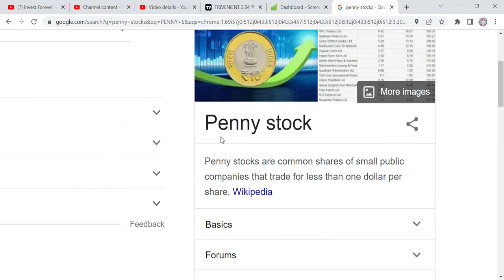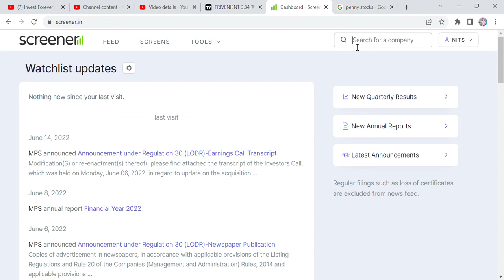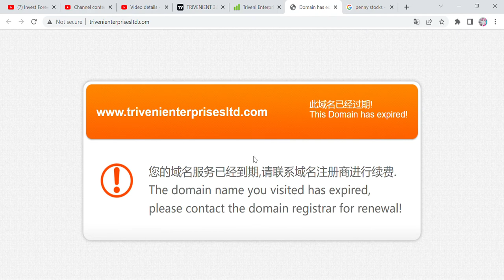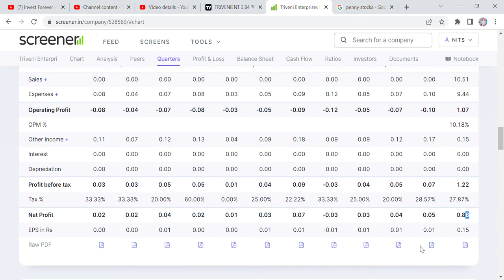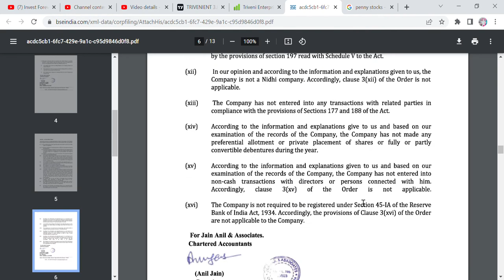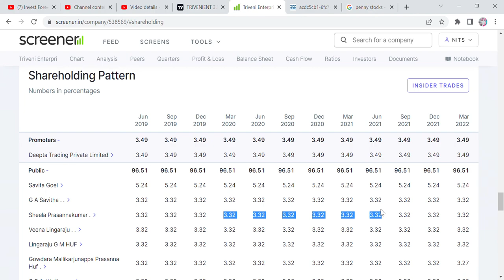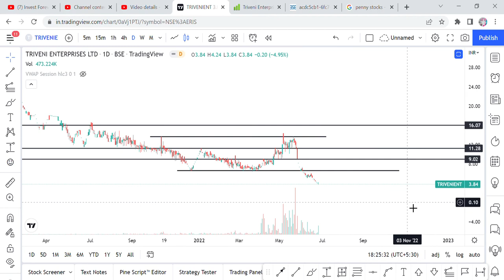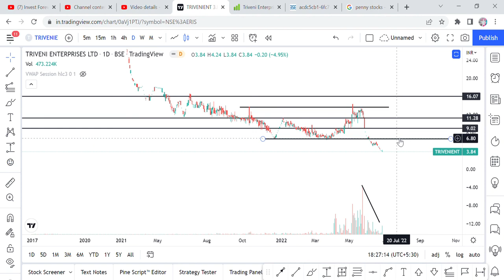DEBT FREE 3 RS PENNY STOCK, 2000 रुपए लगा के छोड़ दो। Multibagger 💲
PENNY STOCK
3 RS PENNY STOCK
DEBT FREE PENNY STOCK
3 RS DEBT FREE PENNY STOCK
GOOD FUNDAMENTAL PENNY STOCK
MULTIBAGGER PENNY STOCK
TRIVENI ENTERPRISES
TRIVENI ENTERPRISES STOCK ANALYSIS
TRIVENI ENTERPRISES DEBT FREE PENNY STOCK
TRIVENI ENTERPRISES SHARE HOLDING PATTERN
telecommunication products STOCK